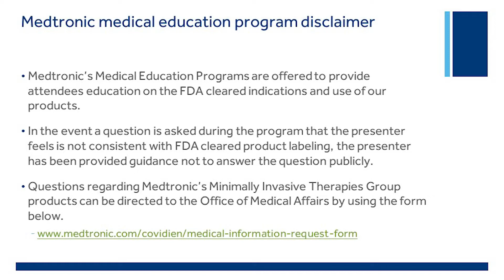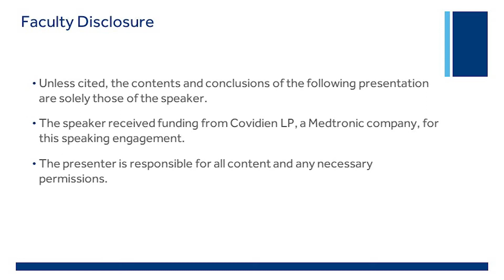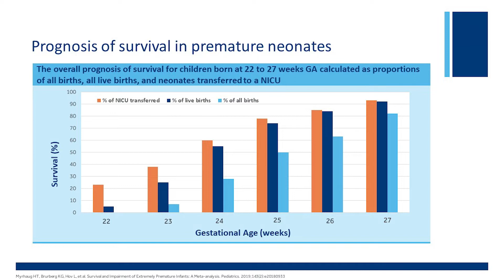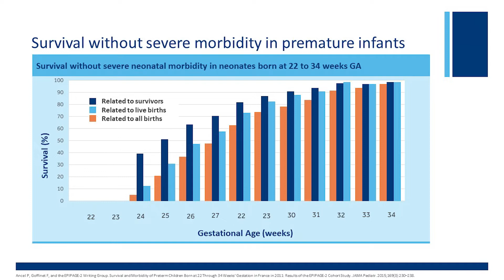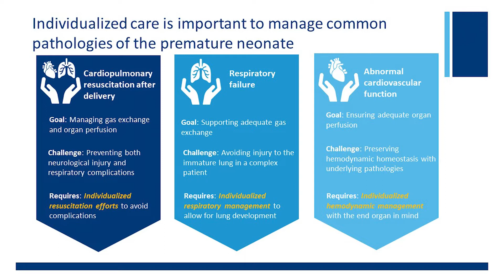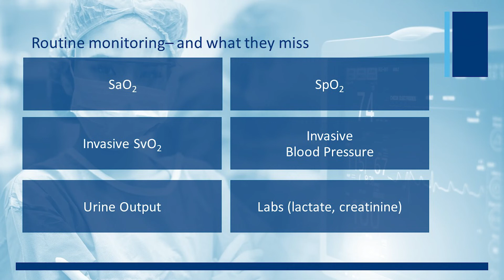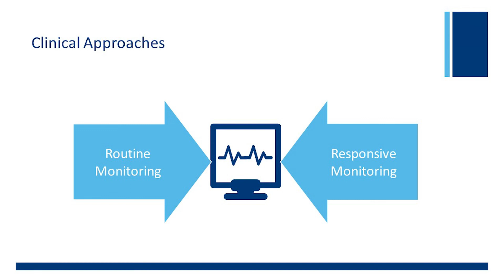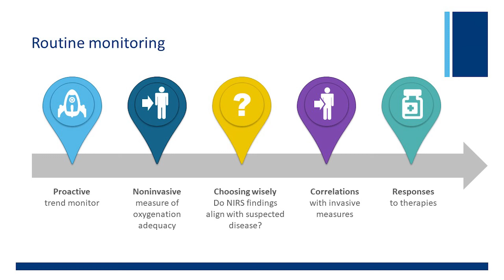NIRS and Regional Oximetry in Neonatology, Pt.6: Challenges with Premature Neonates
What are common challenges associated with premature neonates that can benefit from NIRS monitoring? Dr. Scott Duncan shares his insights.

US-PM-2200080